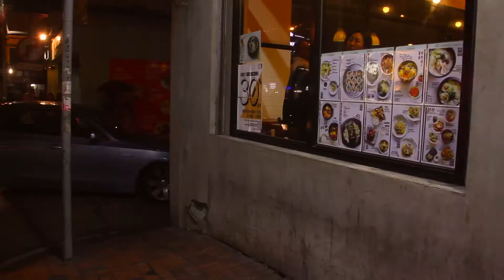Eye for an Eye Meeth Shah